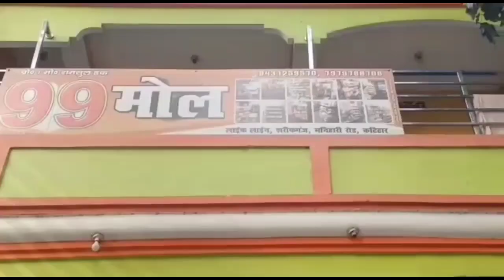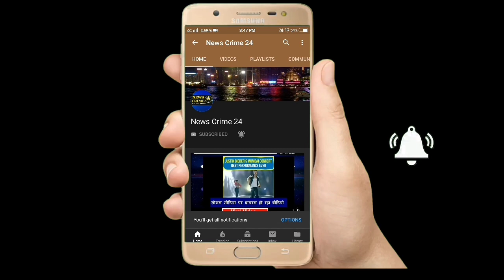Patna City में Police ने शराब कारोबारियों पर की बड़ी कार्रवाई, शराब किया नष्ट | News Crime 24